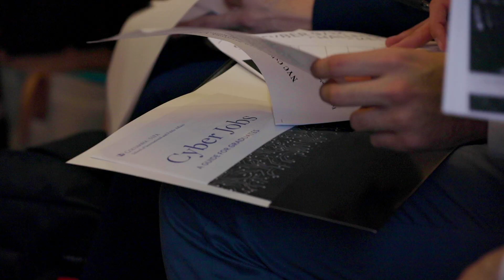2018 Cyber 9/12 Challenge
In the third annual Cyber 9/12 policy and strategy competition — hosted by SIPA — students from around the United States vied to develop policy recommendations to address a fictional cyber catastrophe.